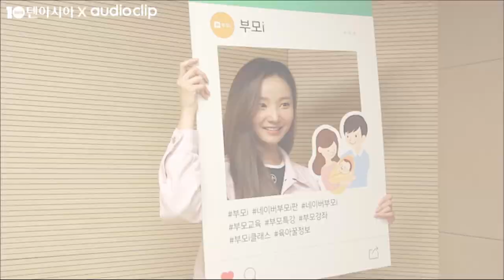[텐아시아 스타책방] 릴레이 재능기부 - 연우 편 "아이들의 창의력 향상에 많은 도움 됐으면…"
배우 연우가 텐아시아와 네이버 오디오 클립이 주최한 '스타책방'에 열 번째 주자로 참여했다. '스타책방'은 스타들의 릴레이 재능기부 프로젝트로 청각장애 부모를 둔 아이들, 다문화 가정의 아이들에게 동화책을 읽어주는 취지로 제작됐다.

연우는 그레이트북스 안녕 마음아의 '우리는 용감한 꼬마 개'와 그레이트북스 이야기 꽃할망의 '방귀 시합'을 읽었다. 그는 상큼하고 발랄한 매력으로 다양한 캐릭터를 소화하는 등 몰입도 높은 리딩을 선보였다. 이어 따뜻한 목소리로 감성을 자극하며 깊은 여운을 남겼다.

녹음을 마친 후 연우는 "여태까지 살면서 재능기부를 처음 해봤다"면서 "내가 읽은 동화책으로 인해 우리 아이들이 창의력과 상상력을 기르는 데 많은 도움이 됐으면 좋겠다"고 밝혔다.